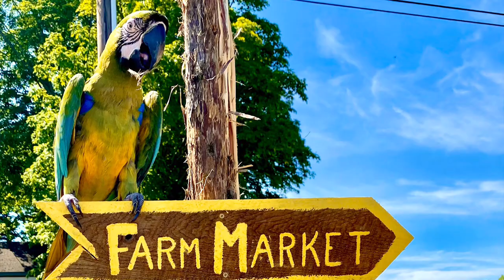Hennessy the Macaw Goes Strawberry Picking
I am a free flight macaw who lives in NY.